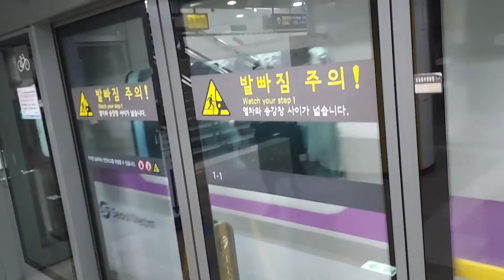서울교통공사 5호선 신차 4차분 방화발하남검단산행 505편성 광화문역 발차영상